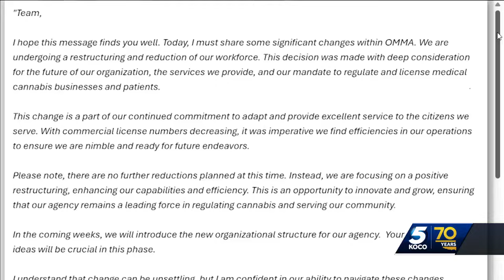Layoffs at Oklahoma Medical Marijuana Authority part of restructuring plan